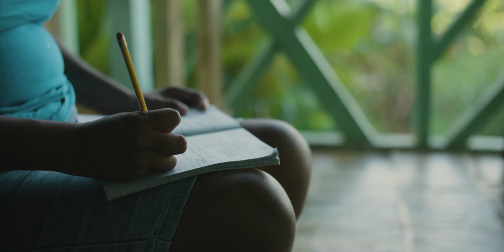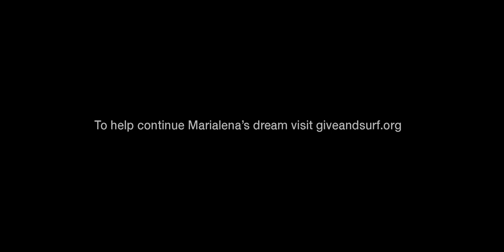Reef We Heart // The Heart of Panama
Reef partnered with Give & Surf to empower locals like Marialena to find success in their communities. Give & Surf’s mission is to help fund and train local communities through education and community development.

Director / Cinematographer - Tyler Haft
Production Assistant - Jenny Welbourn
Original Music - J.R. Narrows
Production coordinator & Interview by Neil Christiansen
Water Transportation provided Give and Surf